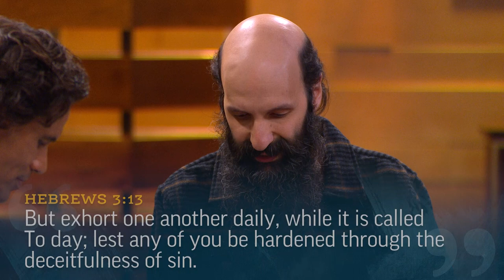Hope in Christ Defeats Sin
James Goldberg addresses the danger of being “hardened by the deceitfulness of sin”.